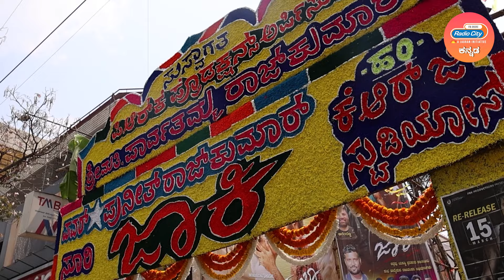ಅಪ್ಪು ಇದು ಹೆಸರಲ್ಲ...ಉಸಿರು | Puneeth Rajkumar | Jackie Re Release Movie Review | Radio City Kannada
Check out the unbelievable and craziest public response for the movie Jackie- Re Release and Don’t forget to watch full movie review of Dr. Puneeth Rajkumar Jackie Re Release, only on Radio City Kannada YouTube Channel

►Film: Jackie
►Producer: Smt.Pravathamma Rajkumar
►Director: Suri
►Lyricist: Yogaraj Bhat
►Star cast: Dr.Puneeth Rajkumar, Bhavana Menon
►Record Label: AANANDA AUDIO VIDEO